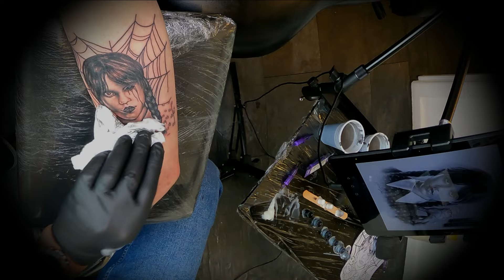🙈 WEDNESDAY ADDAMS...........time lapse ...Jenna Ortega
🙈 WEDNESDAY ADDAMS. time lapse ...Jenna Ortega. who dosent love a wednesday Addams tattoo or an Addams family film 👍

LSINKTATTOOS